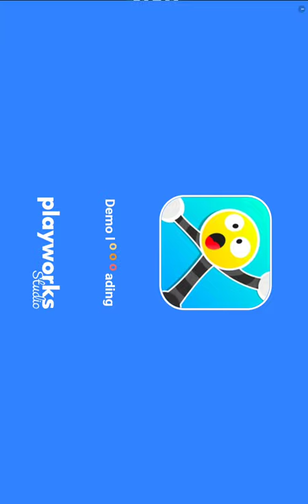Monkey Ropes Times Fails